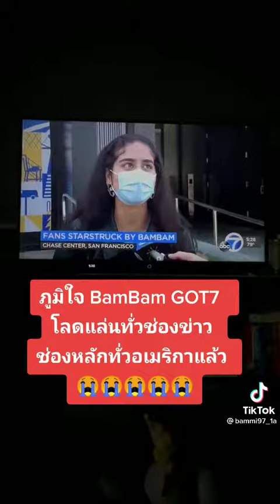ดังมากๆๆ ระดับโลก#แบมแบมgot7